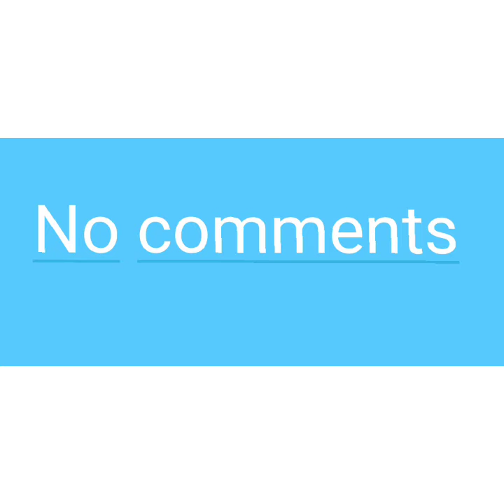Barbecue remèt Obed kiki Joseph présumé assassin Evelyne Sincère la ak la police Jodia.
Jimmy Cherizier alyas Barbecue remèt Obed kiki Joseph présumé assassin Evelyne Sincère la ak la police nationale d'Haïti (PNH) jounen jodi jeudi 5 novembre 2020 an.
komisarya St Joseph te mande pou yo mennen Obed nan komisarya de Port-au-Prince paske se la ki gen envestigasyon men Bandi yo pat Dakò yo te mande pou responsab komisarya a pou resevwa li e se sa ki te rive fèt.

merci